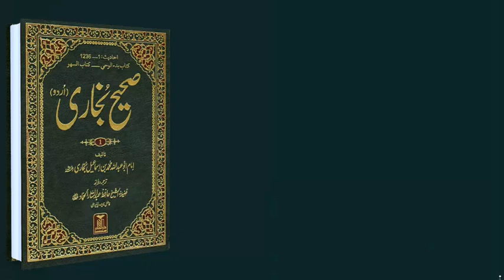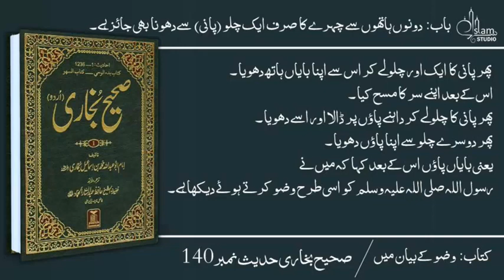Sahih Bukhari, Hadeeth No. 130-140, Urdu, Bukhari Sharif